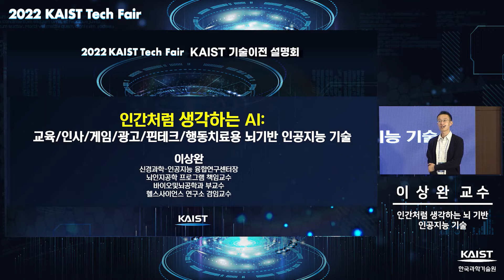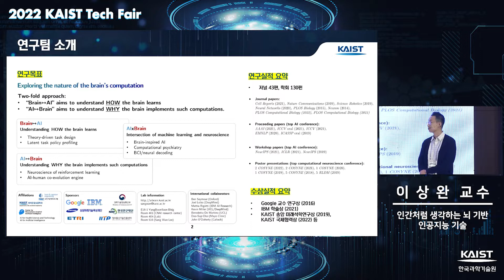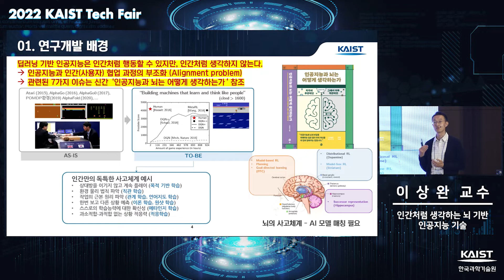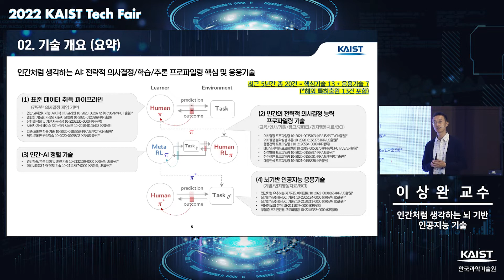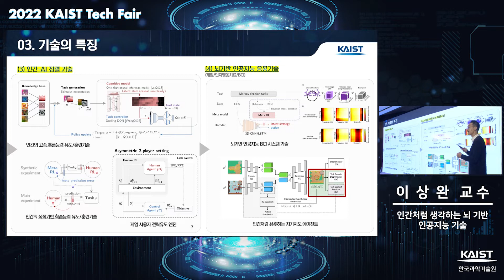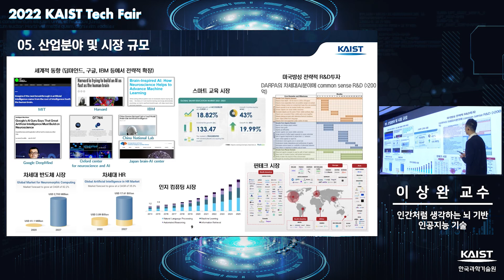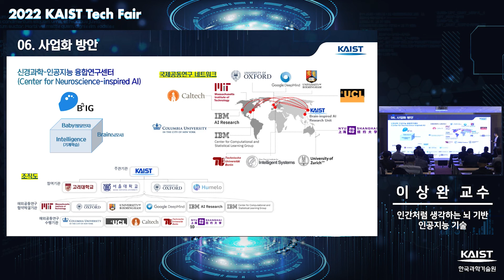[2022 KAIST Tech Fair](이상완 교수)인간처럼 생각하는 뇌기반 인공지능 기술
[2022 KAIST Tech Fair] 이상완 교수님